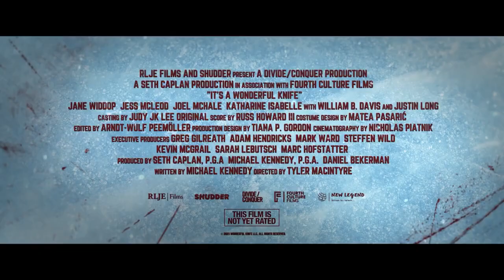It's a Wonderful Knife Official Trailer (2023) - Jane Widdop, Joel McHale, Justin Long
Check out the official It's a Wonderful Knife Trailer starring Jane Widdop, Joel McHale, Justin Long

UK Release Date: December 1, 2023
Starring: Jane Widdop, Joel McHale, Justin Long
Directed By: Tyler MacIntyre

Synopsis: After saving her town from a psychotic killer, Winnie Carruthers' life is less than wonderful. When she wishes she'd never been born, she finds herself in a nightmare parallel universe where without her, things could be much, much worse.